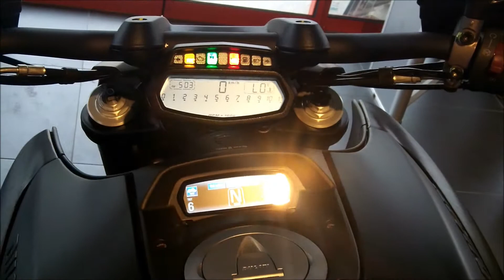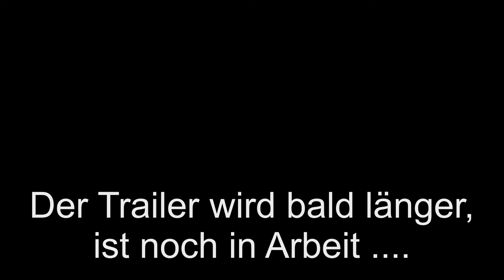2015 02 09 Kanal Trailer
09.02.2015  Meine Beliebten Videos , zeigen Euch einen Querschnitt durch meine Hobbys:
Motorrad und Motorroller,
Laufsport,
Musikverein,
Wohnmobil und Camping,
Reisen und Event's,
und Youtube